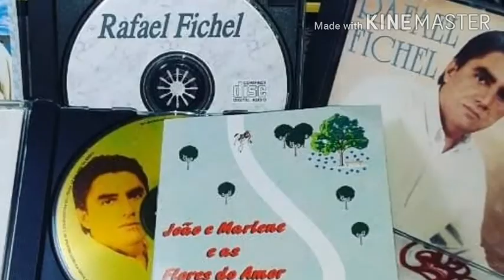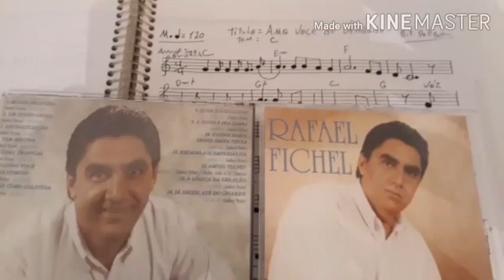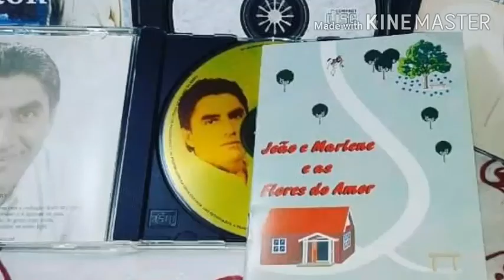Era do fingimento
Eu acho que estamos vivendo na era da fingimento, tem gente que finge que .